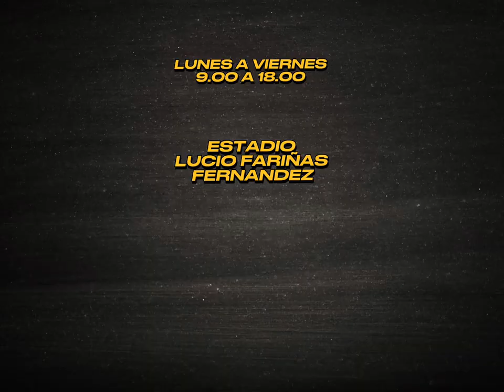GIMNASIO SOCIAL CENTRO PROMOS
El Gimnasio Social pertenece al Centro de Promoción de Salud y Cultura del Departamento de Salud de la Ilustre Municipalidad de Quillota, está ubicado en el Estadio Lucio Fariña Fernández en calle Bulnes oficina Nº 3, Quillota.  Está orientado principalmente a personas que quieren realizar actividad física, pero no tienen los medios económicos para asistir a un gimnasio particular.